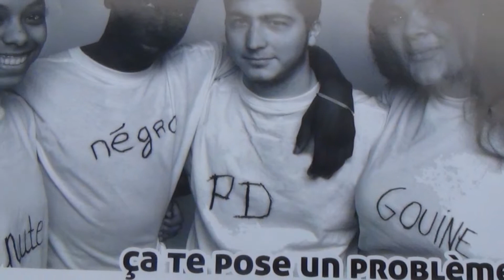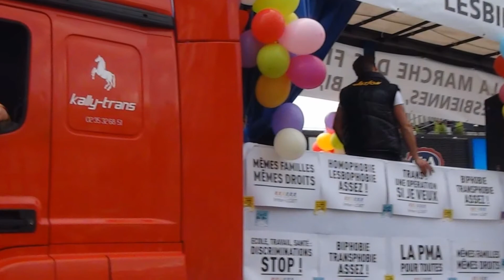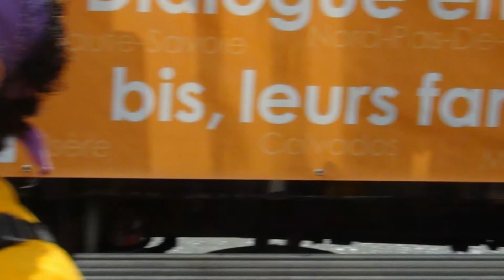Paris Pride 2013 Re Masterd in 2019 Part 3 Friend and share thanks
Pride World History, Lifestyle Culture Art Music Friend and share Pride TV International Contact and support us through Chris Summerfield Photography Pride anbd video for World Wide Publishing. Thanks. Its A Lifestyle Thing. Yours